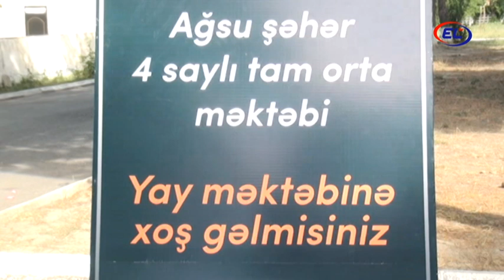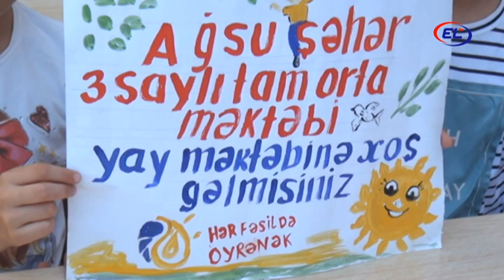MƏKTƏBLİLƏR KÖNÜLLÜ OLARAQ DƏRSLƏRƏ CƏLB EDİLİR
Ağsuda təşkil edilən "yay məktəbi"ndə rayonun ümumtəhsil müəssisələrində təhsil alan şagirdlər həvəslə çalışırlar.